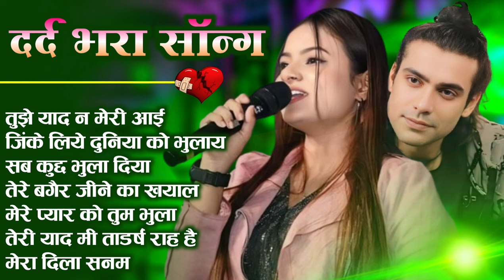Hindi Gana🌹Sadabahar Song 💖हिंदी गाने 💔Purane Gane Mp3 💕Filmi Gaane अल्का याग्निक कुमार सानू गीत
90’S Old Hindi Songs💘 90s Love Song💘 Udit Narayan, Alka Yagnik, Kumar Sanu songs Hindi Jukebox songs

80's Ke Superhit Gane II 80's Superhits II Bollywood Romantic Songs II Old is Gold II Evergreen Old Song II Bollywood Old Romantic Songs II 60's_70's_80's Super hit Songs II Golden Hits II Old Hindi Songs II Bollywood Old Hindi Songs II Old Is Gold II Old Melodies II Evergreen Old Songs II Old Heart touching Song II Bollywood Love Songs II Golden Hits II Old Memory II Bollywood Classics II Best Of Lata Mangeshwar_Suresh Wadekar_anuradha Paudwal_Manhar Udhas_Mohd. Aziz Etc..